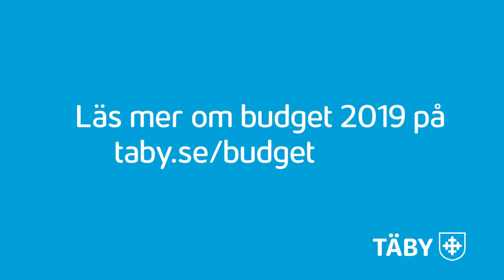Budgetsatsning 2019- Täby kommun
Hur planerar kommunen att använda dina skattepengar och vad ska verksamheter och bolag arbeta med?